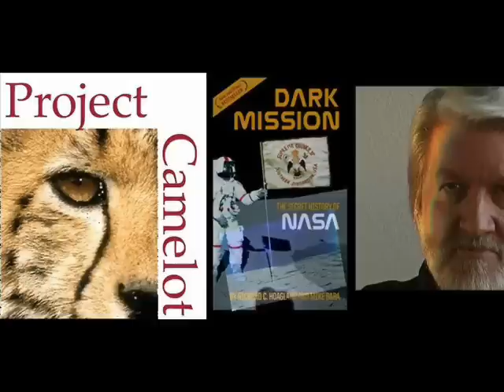PC-Richard Hoagland HR3-1/5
(I have included all the original pictures that  was to see in the Original Video interview but all the pictures was shown in Hour2 and a few in Hour3 so you really don't miss anything important in my Videos/Slideshow- I know i am not a Genius in creating videos ,my only goal was to make sure that nothing important is missing compared to the original Video,the only thing that is missing are the faces of the interviewers and Hoagland's face when they are only speaking and don't show pictures or related material(I hope u can understand my Broken english - Nick)                                                                                               We visited Richard at his Albuquerque home on two occasions. The first, in December 2006, generated the kind of spirited and wide-ranging restaurant conversation that really should have been captured on video. The second time, a year later, we channeled all our conversation on camera - three hours' worth - and then celebrated with the restaurant conversation afterwards. The three of us were delighted with what we had captured.

This interview, in three comprehensive parts, first chronicles Richard's personal journey; then detailed photographic analysis evidencing NASA's deception of the public for decades; and finally his personal views and conclusions about 2012.

Richard - articulate, outspoken and controversial as always - packs a huge amount of information into the nearly three hours of edited interview. Whatever your personal views about NASA, the Apollo missions, or the possible real history of our solar system and its exploration past and present, you will find material here that will educate, inform and stimulate, and which cannot be ignored.